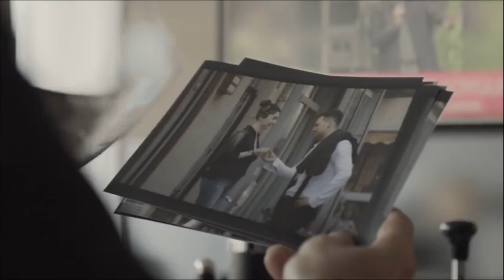CONFINEMENT أحسن المسلسلات لقضاء الوقت في المنزل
Pour suivre ma nouvelle vie et voir notre quotidien mon mari et moi retrouvez nous sur notre chaîne de vlogs